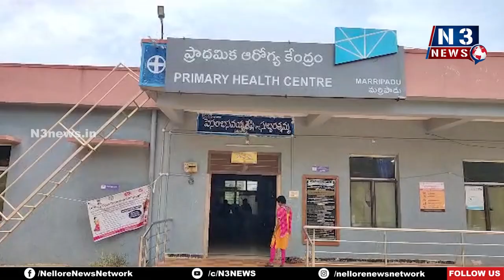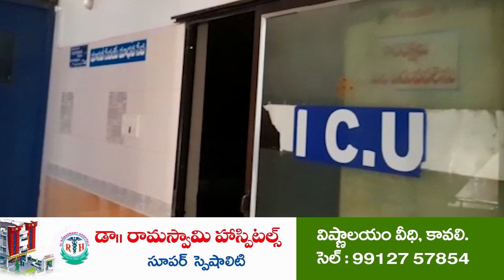మర్రిపాడులో గ‌ర్భ‌వ‌తుల‌కు ఆరోగ్య ప‌రీక్ష‌లు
- ప్ర‌తి మ‌హిళా పౌష్టికాహారం తీసుకోవాలి
- ప్రతి నెల 9న ప్రధానమంత్రి సురక్షిత మాతృత్వ అభియాన్
- ప‌లు సూచ‌న‌లు చేసిన మ‌ర్రిపాడు డాక్ట‌ర్ క‌ల్ప‌న‌